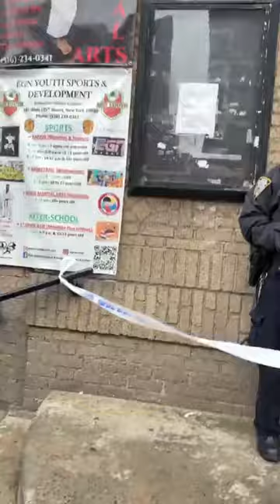NEW YORK : Ça chauffe grave à Harlem Election [ASA] ASSOCIATION DES SENEGALAIS D'AMERIQUE